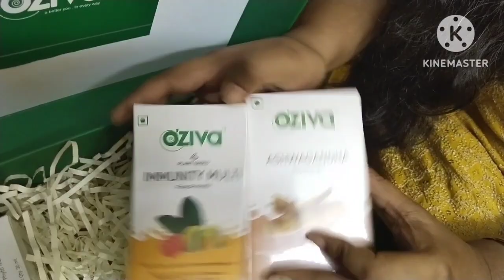How I got health expert consultation worth Rs. 1000 for freeIHealth TransformationIDO NOT MISS IT!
do checkout the link  of oziva chat with expert
U will definitely get useful information and suggestions by the experts.